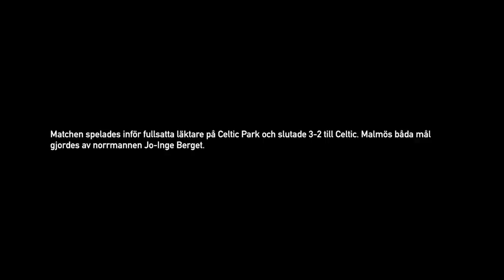Celtic-MFF 19 augusti 2015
Den här videon handlar om Celtic-MFF 19 augusti 2015